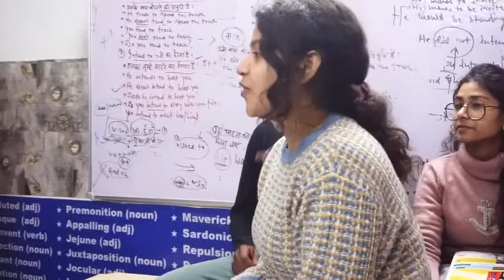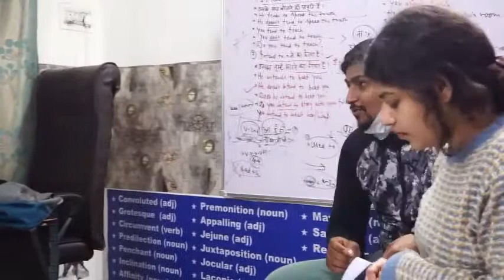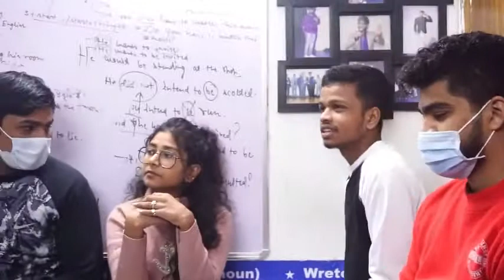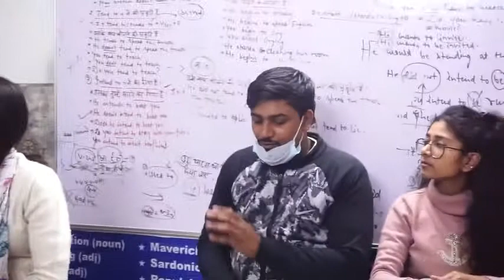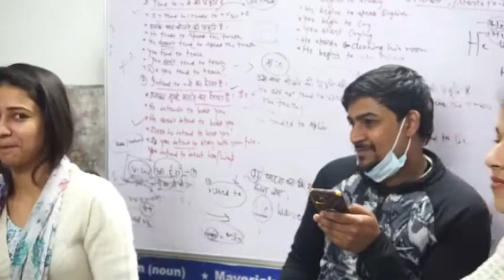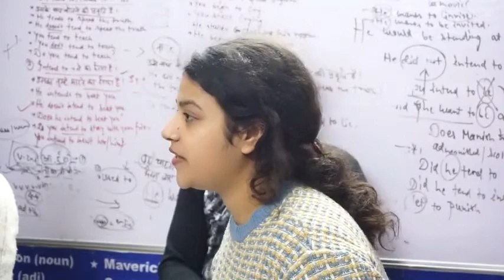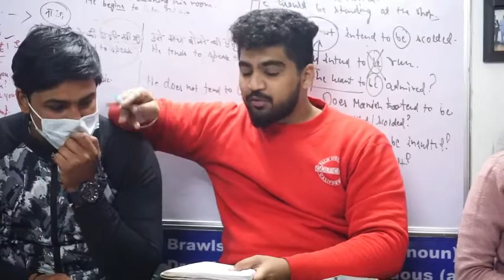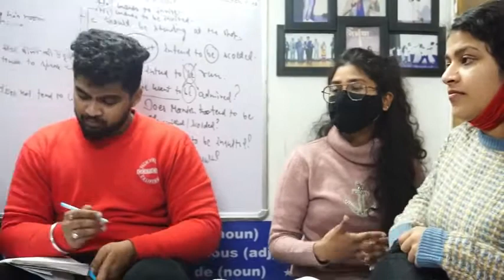How to face questions with confidence (Question and answer session)